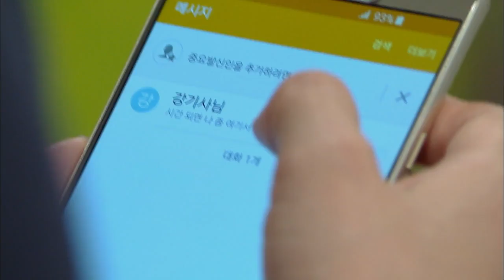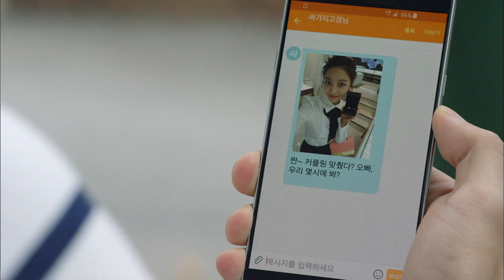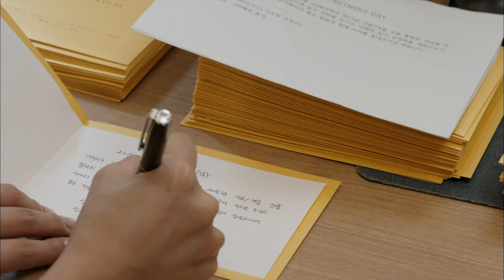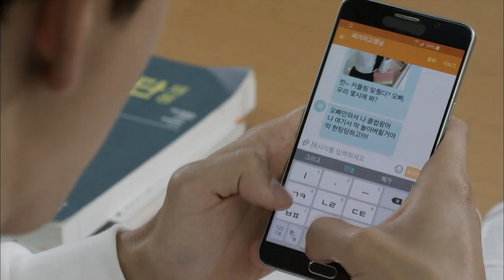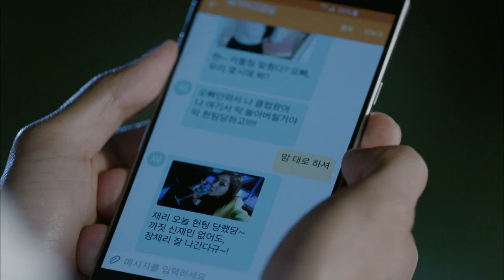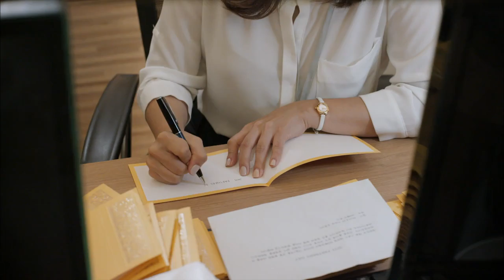All about My Mom | 부탁해요 엄마 - Ep.9 (2015.09.19)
- Ep.9: Hoonjae moved in to Jinae’s house, but he must hide from her mother. Meanwhile, after becoming Yeongseon’s new secretary, Jinae gets bullied from Nari, which signals a difficult future for her at work.